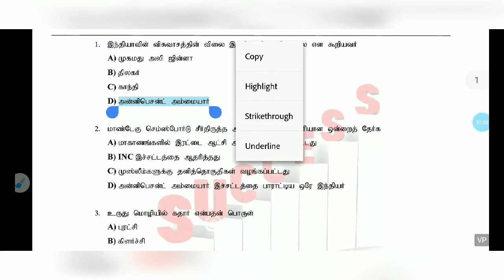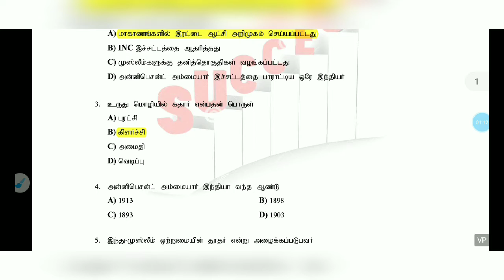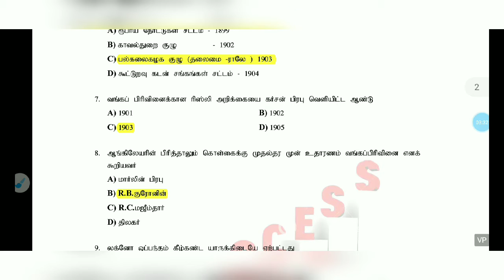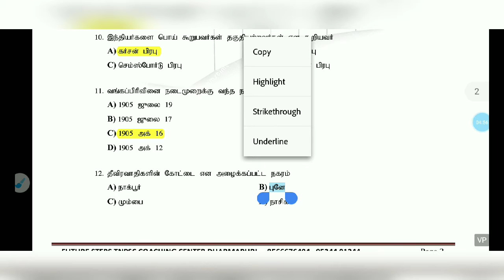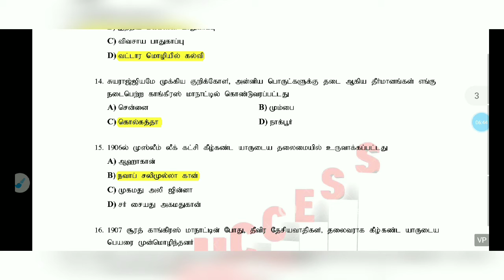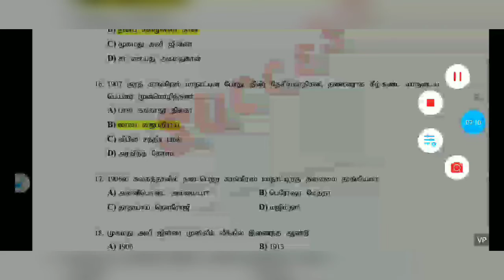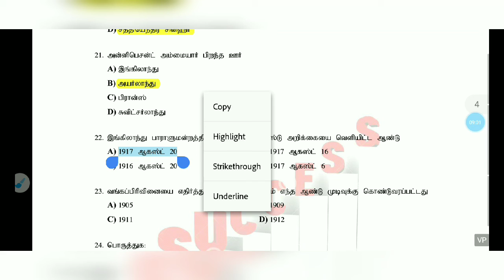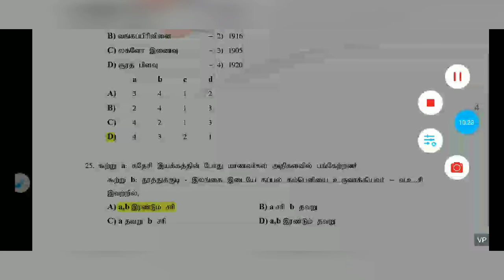TNPSC - Indian national movement - 25 Q & A - Part - 1 - tnpsc tamil